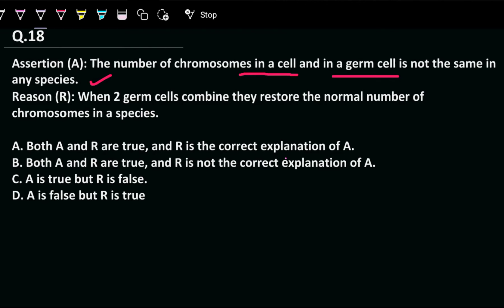Assertion (A): The number of chromosomes in a cell and in a germ cell is not the same in any specie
18. Assertion (A): The number of chromosomes in a cell and in a germ cell is not the same in any species.
Reason (R): When 2 germ cells combine they restore the normal number of chromosomes in a species.